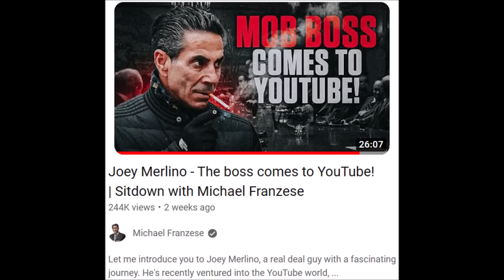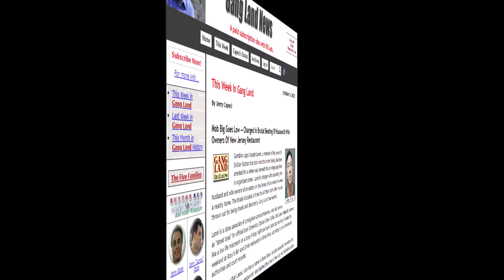Joey Merlino's Taking Out the RATS and their Enablers, One at a Time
Joey Merlino has been calling out the RATS on YouTube, naming names and the vile things that they've done, and how they have been rewarded by the media and the Justice System for being scumbags.